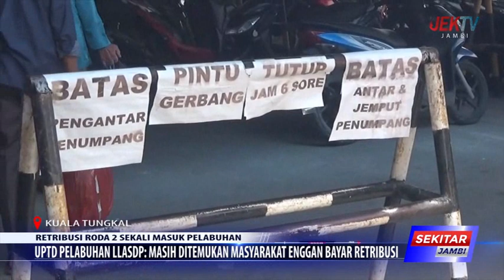UPTD PELABUHAN LLASDP MASIH DITEMUKAN MASYARAKAT ENGGAN BAYAR RETRIBUSI